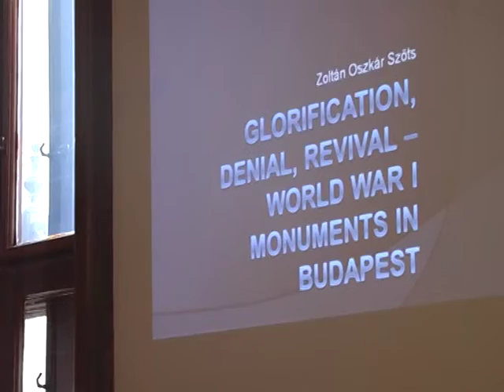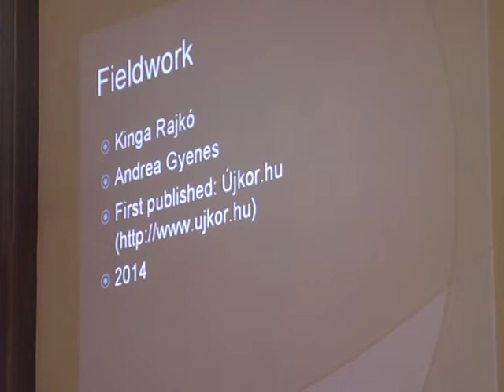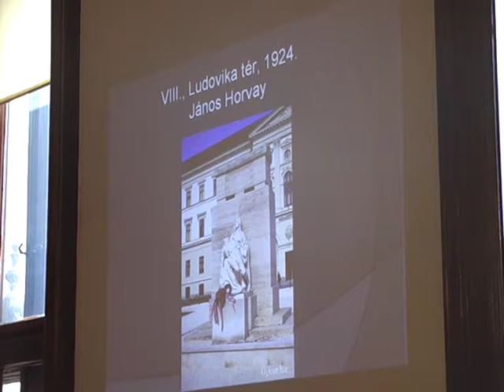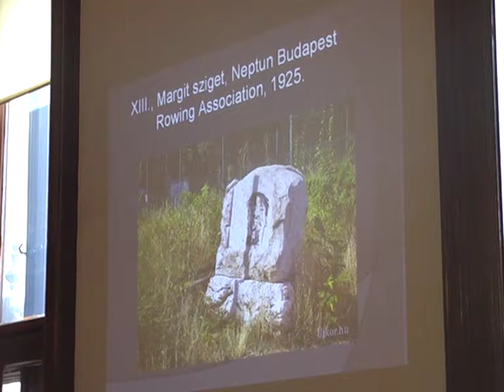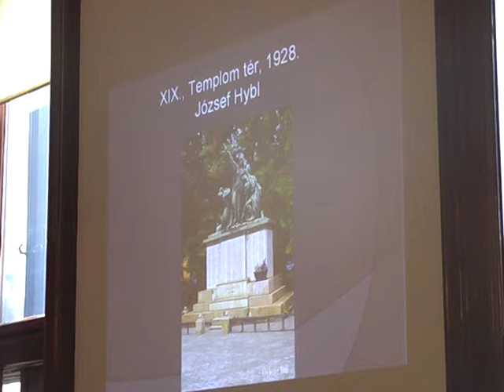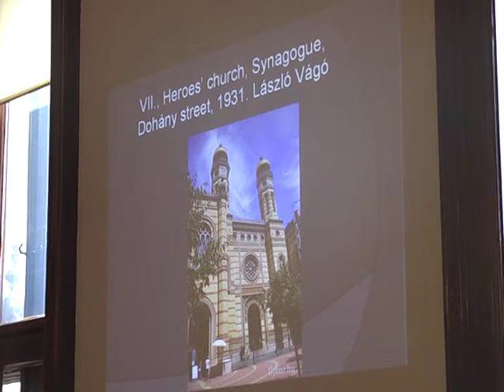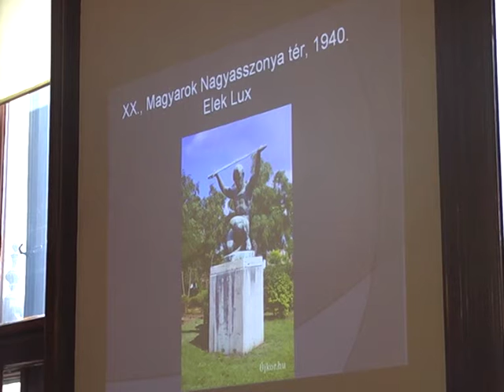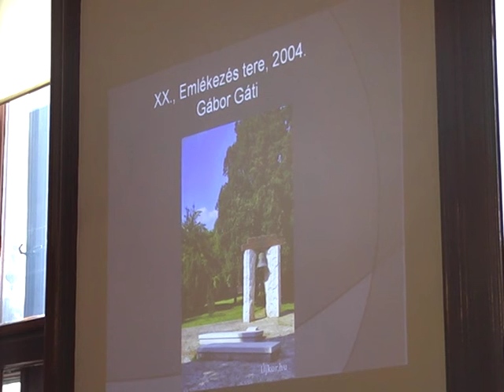Zoltán Oszkár Szőts: Glorification, Denial, Revival – World War I Monuments in Budapest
MEMORY AND MEMORIALIZATION OF WWI IN EAST CENTRAL EUROPE: PAST AND PRESENT

International Scientific Conference

11th December 2014.

Venue: Institute of Political History (Politikatörténeti Intézet), Budapest, Alkotmány str. 2.

Language: English

PROGRAM

SESSION I – 1914–2014

Petra Svoljšak (Slovenia): Between Forgetting and Denying: the Slovenian Memory of World War I

Aleksandar Miletic (Serbia): 1914 Revisited. Commemoration of the WWI Centenary in Serbia

Zoltán Oszkár Szőts (Hungary): Glorification, Denial, Revival – World War I Monuments in Budapest

Discussion

SESSION II – 1914 and Historiography

Erwin Schmidl (Austria): Austria-Hungary’s Last War: Changing Memories in Changing Times

András Joó (Hungary): The Origins and Legacy of World War I. An (Austro-)Hungarian Perspective

Ivan Hrstic (Croatia): Croatian Historiography on World War I – How to Win a War By Losing It?

Discussion

SESSION III – 1914–1939

Tomasz Pudlocki (Poland): Gender, Nation and Memory – a Case of Polish Women’s Memory on WWI in the Polish-Ukrainian Corner, 1918–1939

Magda Arsenicz (Poland): The Battle of Lwów in November 1918 as “the Memory Place” for the Polish and the Ukrainian People

Discussion

SESSION IV – School books

Slávka Otcenásová (Slovakia): Interpretations of World War I in Czechoslovak and Slovak School History Textbooks since 1918 until Present

Barnabás Vajda (Slovakia): The Memory of the Great War in Slovakia – Is It a Process From a Narrow National Narrative Toward Some More General Conclusions?

Péter Bihari (Hungary): World War I in Recent Hungarian Schoolbooks

Discussion

INFORMATION:

Institute of Political History (Politikatörténeti Intézet)

1054 Budapest, Alkotmány str. 2.